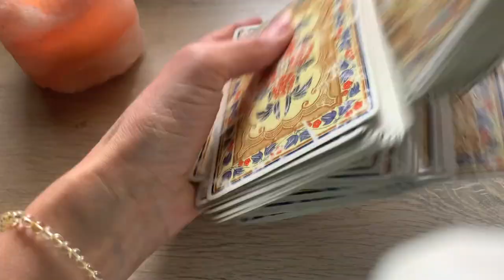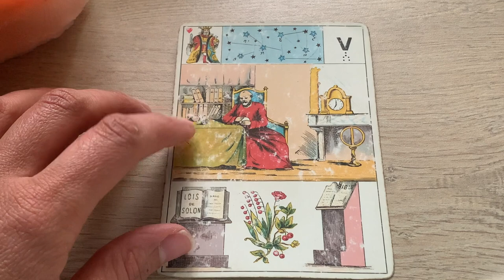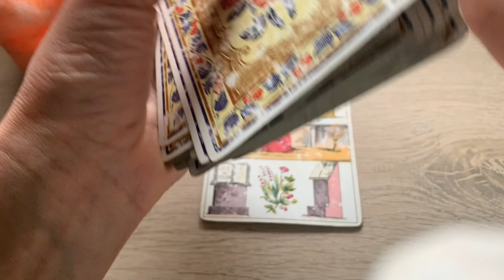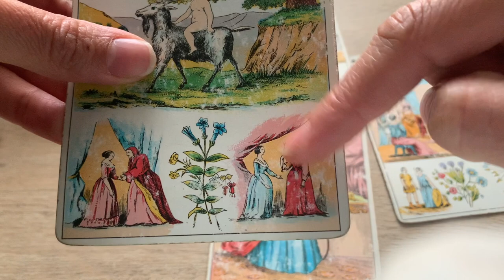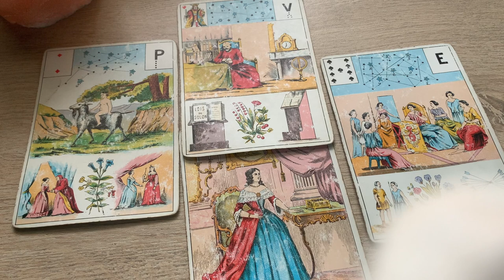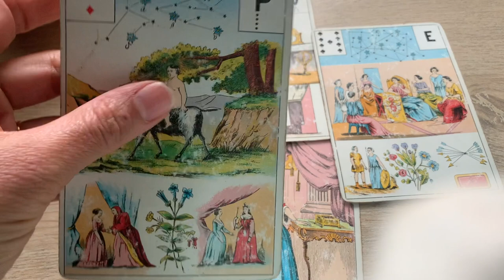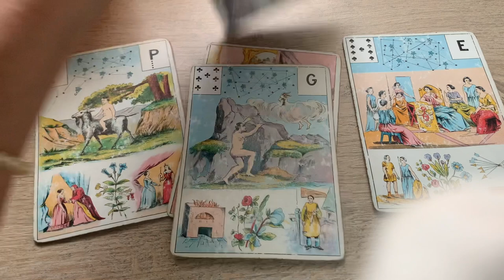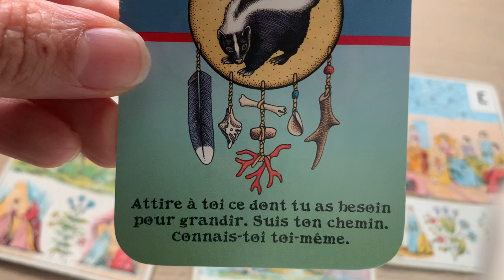TOUT S'ARRANGE ! AIDE D'UN HOMME DE CŒUR.